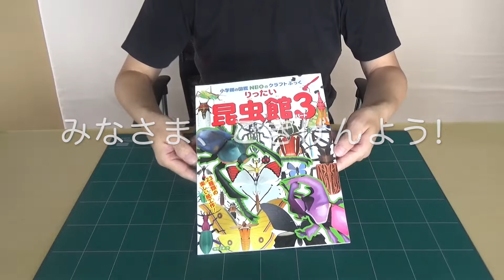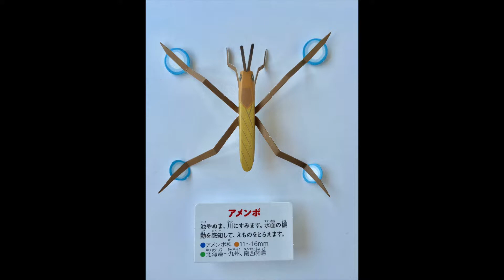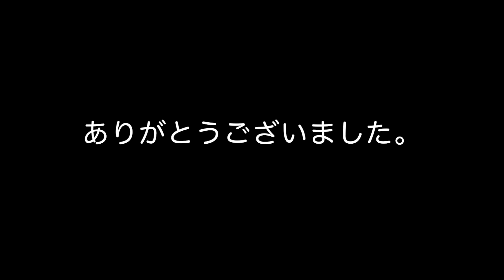ヤママユ・アメンボ・ルリシジミ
小学館クラフトぶっくシリーズ
りったい　昆虫館　パート3
ペーパークラフト作家　神谷正徳 / 作